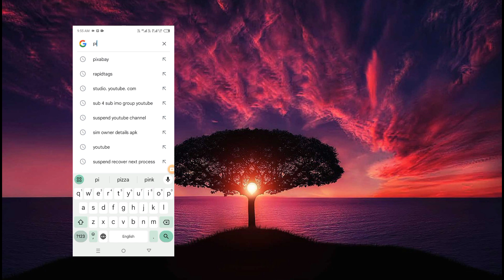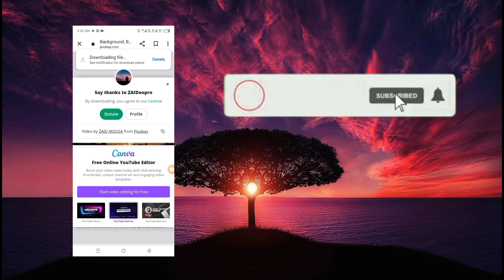YouTube per video upload Karne ka tarika/YouTube per kaun si video upload Karen/### 💯